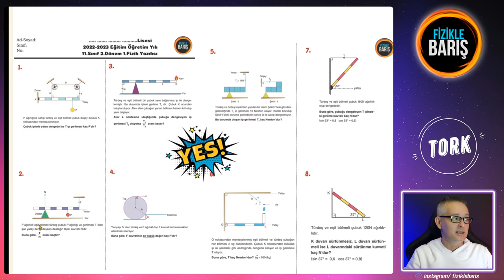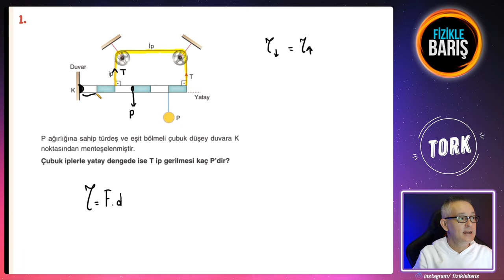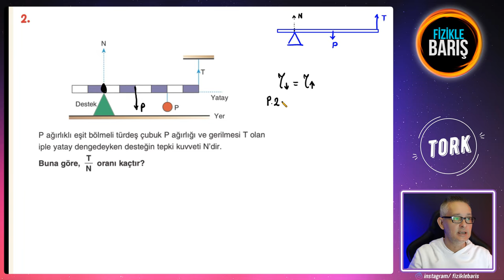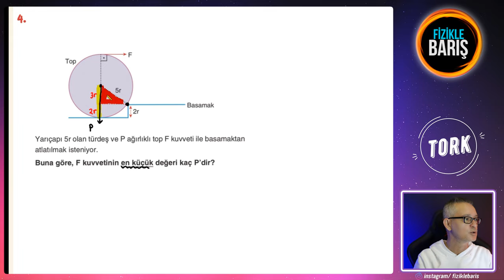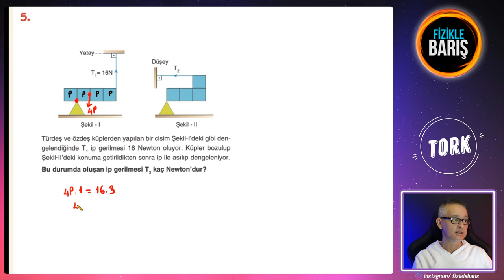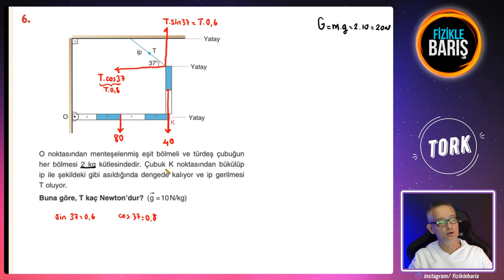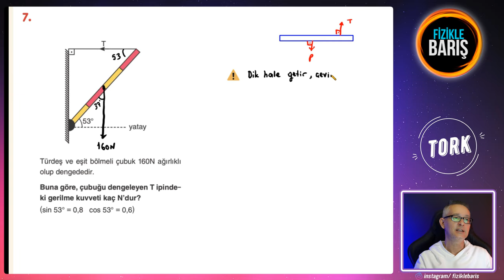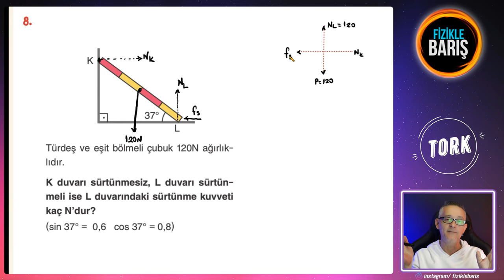11.SINIF 2.DÖNEM 1.YAZILI TORK ÇALIŞMASI| PDF|FİZİKLE BARIŞ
Tork, bir cismin dönmesini sağlayan bir kuvvetin etkisini ölçen bir fiziksel büyüklüktür. Tork, genellikle bir çubuğun veya bir cismi döndüren başka bir mekanizmanın bir ucu etrafında dönen bir kuvvetin etkisini tanımlamak için kullanılır.

Torkun matematiksel tanımı, uygulanan kuvvetin cismin merkezinden uzaklığı ile çarpımıdır. Yani, Tork = Kuvvet x Kolu, burada kuvvet cismin merkezinden uzaklıkta uygulanır ve kol, uygulanan kuvvetin etkisinin ölçüldüğü mesafedir. Bu mesafe genellikle bir cismin merkezinden itibaren ölçülür.

Tork, ayrıca bir cismin dönme hızını veya açısal momentumunu da etkileyebilir. Eğer bir cisim dönüyorsa, Tork, cismin açısal momentumunun değişmesine neden olabilir. Açısal momentum, bir cismin dönme hızının kütlesi ile çarpımıdır.

Tork, bazı temel prensiplere dayanır. Birinci prensip, bir cisimdeki torkun sabit kalmasıdır. İkinci prensip, bir cisimdeki torkun açısal momentumla ilişkili olduğunu belirtir. Bu prensip, torkun bir cismin açısal momentumunu artırabileceğini veya azaltabileceğini gösterir.

Tork, birçok pratik uygulama alanı bulur. Örneğin, bir bisiklet zinciri, bisiklet pedallarındaki kuvvetin etkisiyle döner. Bu dönme hareketi, arka tekerleğin dönmesine neden olur. Bu örnekte, pedallara uygulanan kuvvet, bir tork oluşturur ve bu tork, bisiklet tekerleğinin dönmesini sağlar.

Sonuç olarak, tork, cisimlerin dönmesini sağlayan bir kuvvetin etkisini ölçen ve birçok uygulama alanı olan önemli bir fiziksel büyüklüktür.
11.SINIF 2.DÖNEM 1.YAZILI  TORK  ÇALIŞMASI| PDF|FİZİKLE BARIŞ